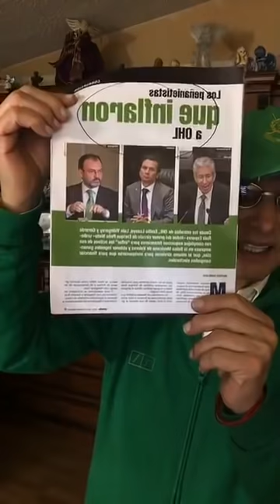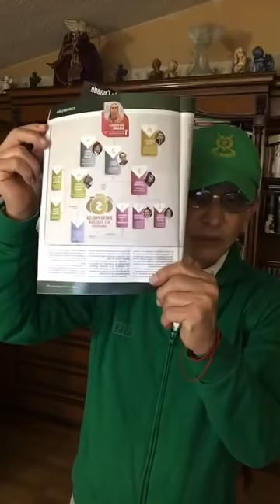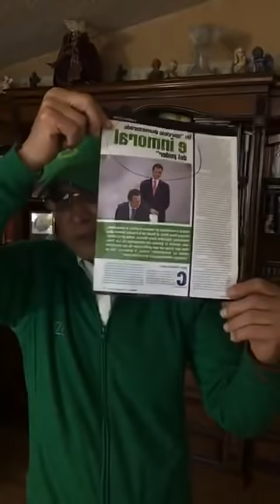AMLO ANIQUILA AL PEÑA NIETISMO DE LA CORRUPCIÓN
Transmisión del 16 de febrero 2020
Facebook Live y Periscope